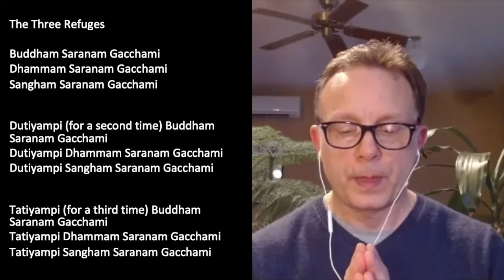Buddhist Studies: Mindfulness of Feeling Tone with Mark Nunberg, Week 7 of 7 - 4/19/21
This video was recorded on Monday, April 19, 2021, and has been edited.